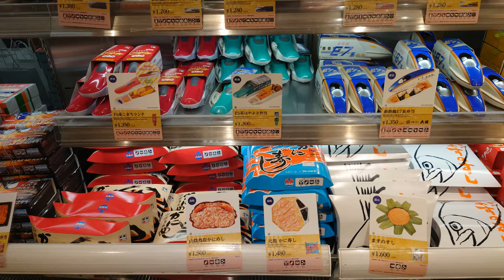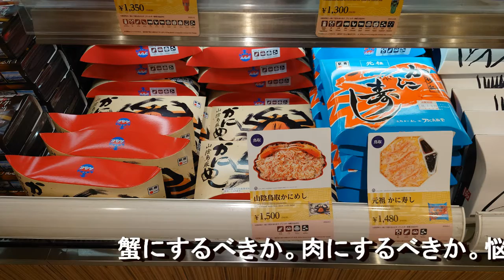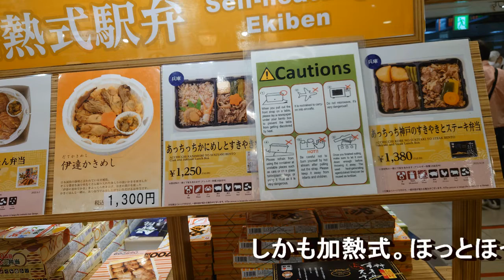（弁）東京駅 駅弁まつり 悩みます